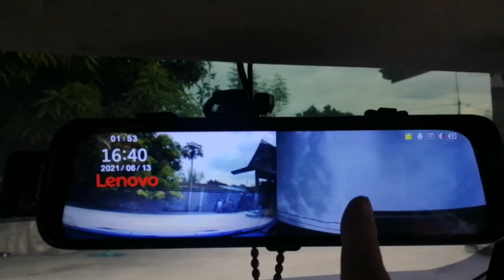June 13, Sunday Installation in Malasiqui, Pangasinan for Brand New Fortuner & Avanza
🏎️4th Client with 6th & 7th Installation for June 13th, Sun
🏎️Located in Malasiqui, Pangasinan
➡️Brand New Fortuner
➡️Avanza
➡️Set Up:
Anytek 2K12 Dual Cam Dashcam
Lenovo Supreme Dual Cam
Subwoofer Installation in the Box & Configurations in Power Amplifier
HOW TO HYPE YOUR VEHICLE?
or
📲For faster transaction please message:
(Sales & Marketing Team)
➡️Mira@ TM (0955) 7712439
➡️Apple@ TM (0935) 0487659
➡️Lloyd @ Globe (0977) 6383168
or
📲message:
(Operation)
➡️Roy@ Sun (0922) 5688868